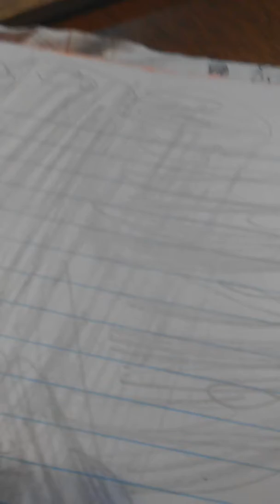My drawinh collection